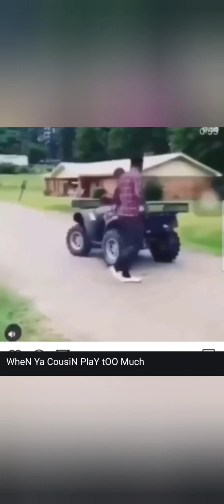GBOI FUNNY VINES (ENJOY)